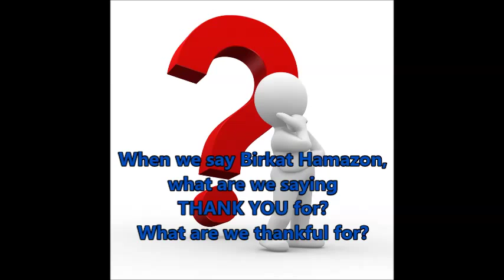Be Inspired and Discuss the Parsha - Ekev!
Open a Birkon and look at all of the things that we thank Hashem for when we say Birkat Hamazon!